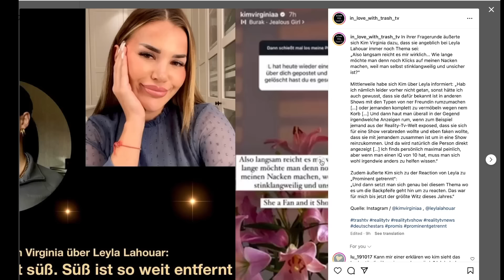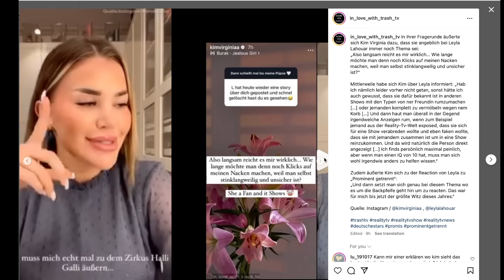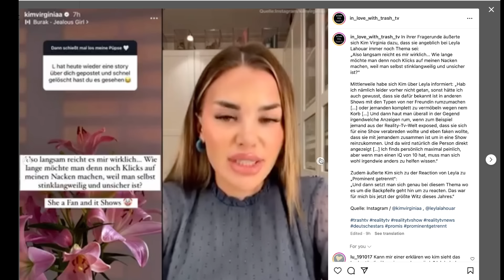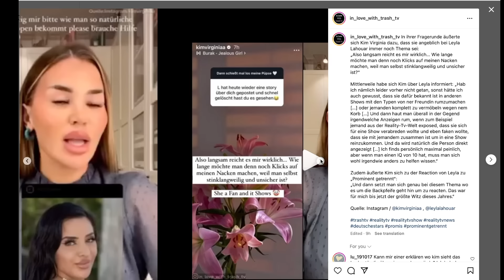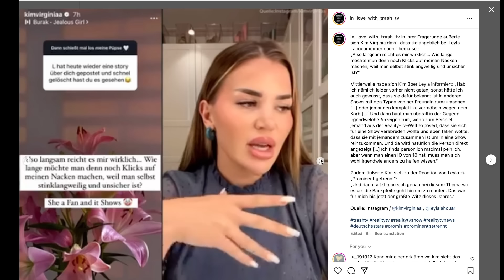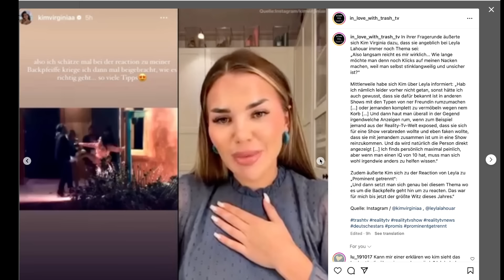SCHLÄGER-GIRLS zoffen sich auf INSTAGRAM | Kim Virginia & Leyla Lahour schalten Anwälte ein! ZOFF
Sie nimmt mal wieder kein Blatt vor den Mund. Seit dem diesjährigen Dschungelcamp sind Kim Virginia Hartung (28) und Leyla Lahouar (27) alles andere als gut aufeinander zu sprechen. Immer wieder schießen die einstige Der Bachelor-Kandidatin und die frischgebackene Freundin von Mike Heiter (31) in der Öffentlichkeit gegeneinander. Jetzt geht die Schlammschlacht in die nächste Runde: Kim lästert erneut über Leyla ab!